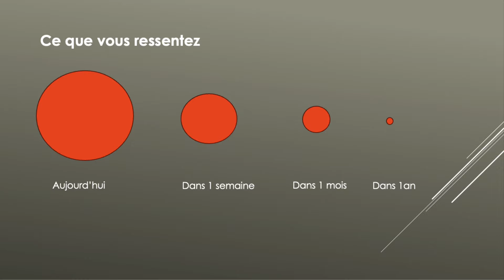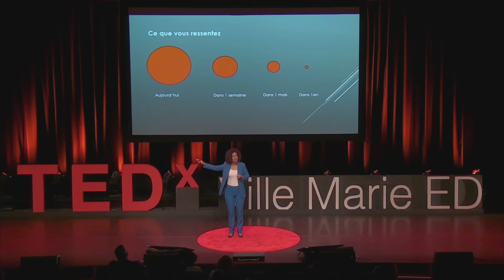L'inconfort, pour devenir une meilleure version de soi-même | Dominique Anglade | TEDxVille Marie ED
Dominique Anglade nous propose de choisir l'inconfort afin d'apprendre, de grandir et de devenir une meilleure version de soi-même. Dominique Anglade est titulaire d’un baccalauréat en génie industriel de l’École Polytechnique de Montréal et d’une maîtrise en administration des affaires de HEC Montréal.

Après son élection à l’Assemblée nationale du Québec (2015), Dominique est rapidement nommée ministre de l’Économie, de la Science et de l’Innovation (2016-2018) puis vice-première ministre du Québec (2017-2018) avec pour mandat d’orienter l’économie du Québec vers une croissance significative. changements dans l’innovation. Forte de son expertise en gestion du changement organisationnel chez McKinsey & co (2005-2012), elle a piloté des programmes transformateurs injectant plus d’un milliard de dollars dans l’automatisation, la robotisation et la numérisation des entreprises québécoises et a réalisé des investissements historiques pour propulser l’intelligence artificielle au Québec. This talk was given at a TEDx event using the TED conference format but independently organized by a local community.